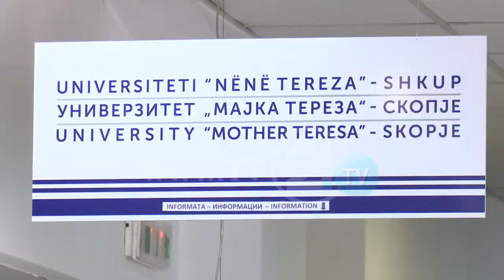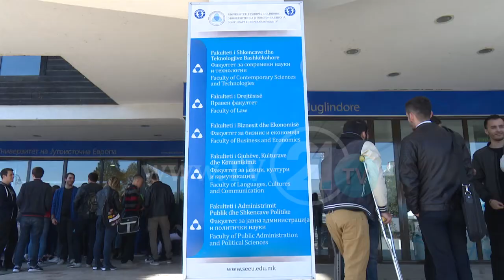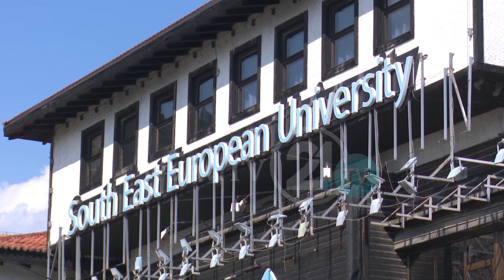STUDENTET E UEJL NË PROTESTË KUNDËR SHKRIRJES NË UNIVERSITETIN E RI “NËNË TEREZA”